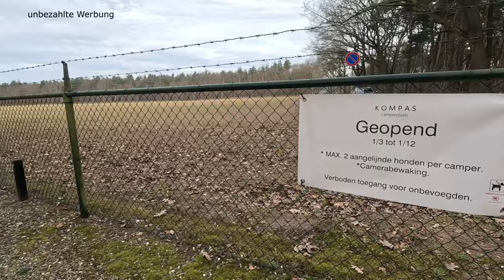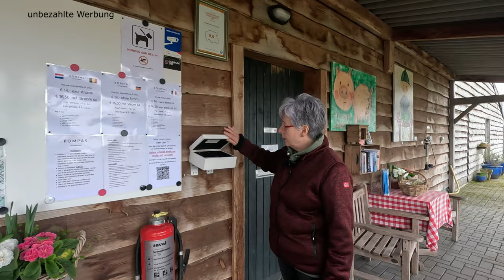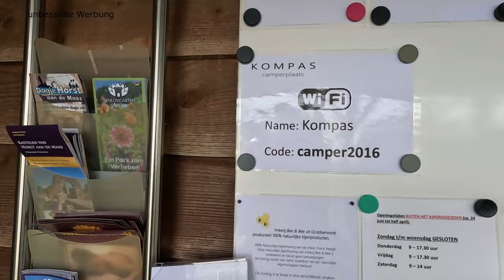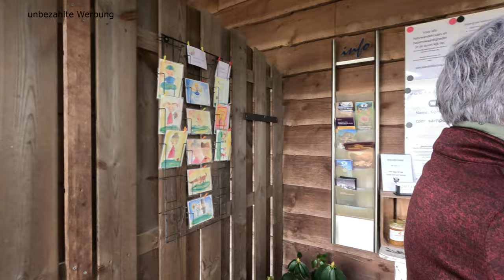Camperplaats Kompass – ein Platz mit Liebe und Frühstücksei in Grubbenforst an der Maas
Wir wollten uns am Wochenende mit Freunden treffen und diese, hatten dazu den Wohnmobilstellplatz Camperplaats Kompass in Grubbenvorst bei Horst an der Maas herausgesucht. Schön am Waldrand gelegen, umgeben von Blumenfeldern fanden wir einen schönen Stellplatz. Super sauber, gepflegt und ruhig, war der erste Eindruck, der sich in jeder Ecke nur bestätigte. Die nette Betreiberin dreht abends ihre Runden und sagt jedem persönlich Hallo und fragt, ob alles in Ordnung ist. Diese Herzlichkeit spürt man auch auf dem ganzen Gelände, ob der kleine Kräutergarten, die Fahrradstation oder das morgendliche Frühstücksei, hier wird wohlfühlen und entspannen großgeschrieben. Das Preis-Leistungs-Verhältnis stimmt und die großen Parzellen laden zum Grillen und Sonnen ein. Auch die Umgebung hat einiges zu bieten. Beschaulich und ländlich geht es auch in Grubbenvorst zu, das in 1 km Entfernung zu erreichen ist und mit Lokalen und einem Supermarkt alles bietet, was man zur persönlichen Versorgung bietet. Nur 7 km von Venlo Entfernt, ist man schnell dort und schon kann der Urlaub beginnen.

Adresse: Meerlosebaan 7, 5971 NW Grubbenvorst, Niederlande